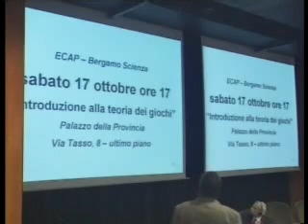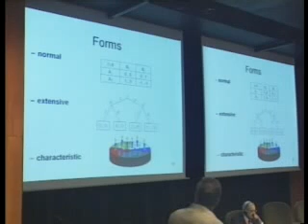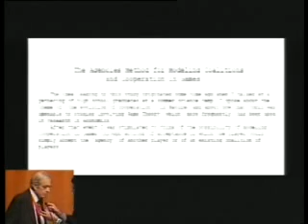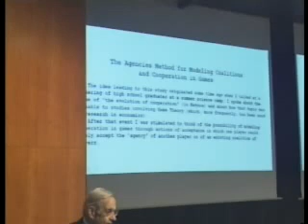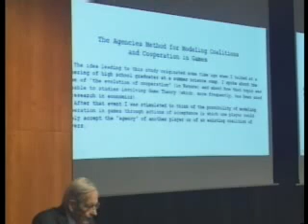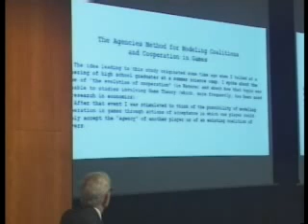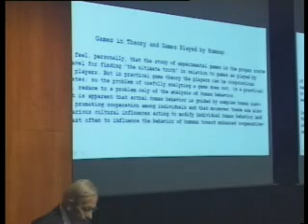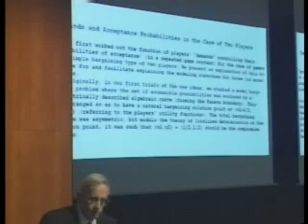I giochi matematici cooperativi 4 ottobre 2009 001